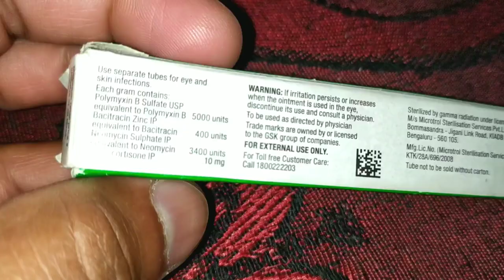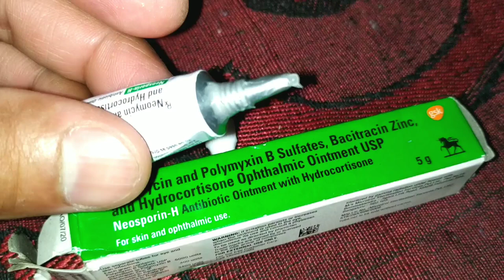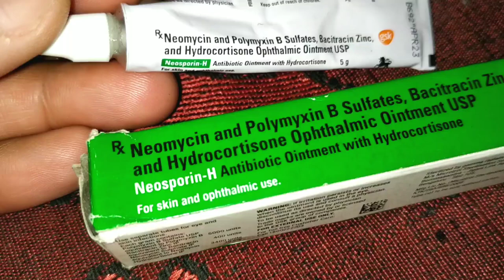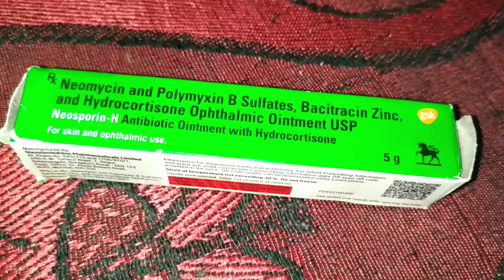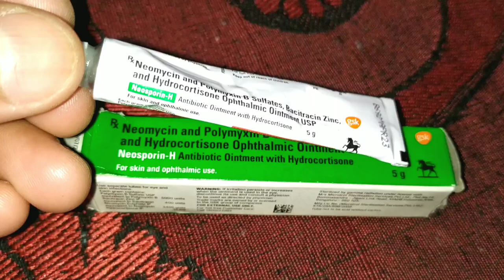Neosporin H Uses | Neomycin And Polymyxin B Sulfates Bacitracin Zinc And Hydrocortisone Ophthalmic